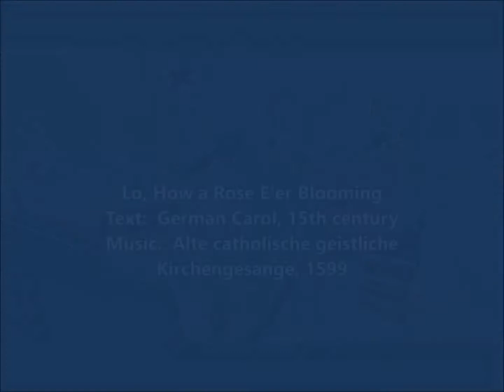Lo, How a Rose E'er Blooming | "O Branch of Jesse" | Isaiah 11:1-10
Advent Lesson and Carol:  Day 19
Lo, How a Rose E'er Blooming
Isaiah 11:1-10
great O Antiphon "O Branch of Jesse"